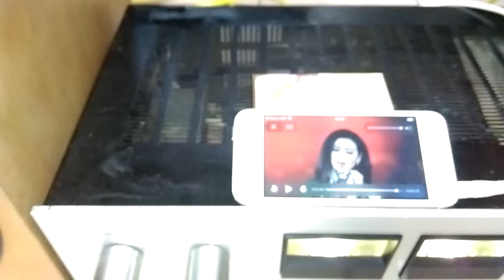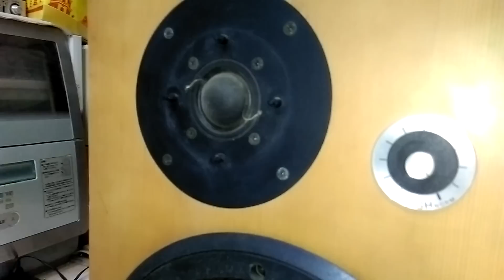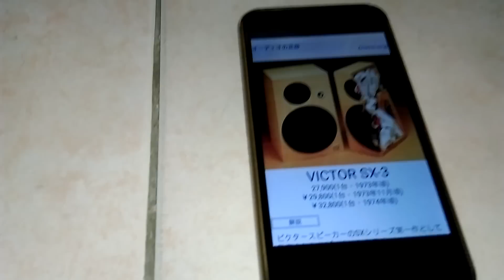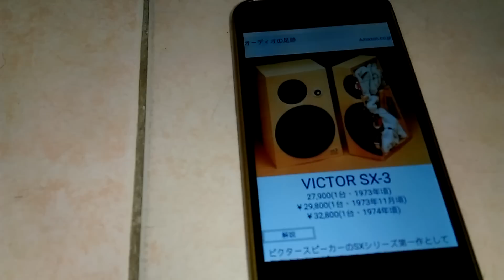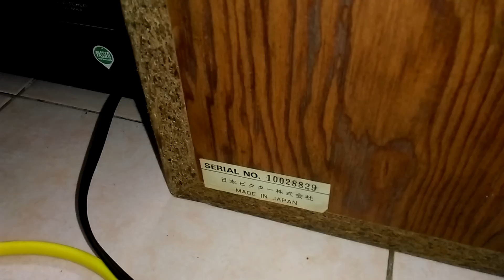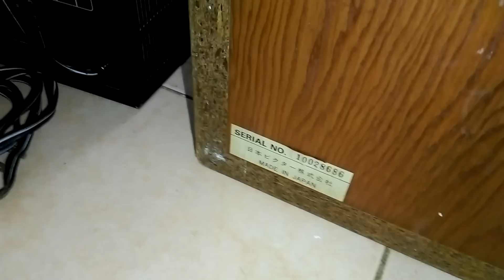Test Âm Cặp Victor SX-3ii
Zin chất bãi Nhật, chưa hề lau chùi, bác nào yêu xin gọi 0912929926 hoặc 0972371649 ( số Zalo ) để làm việc cụ thể, em ship toàn quốc, no COD, no bao ship, cám ơn các bác đã dành thời gian cho video này !